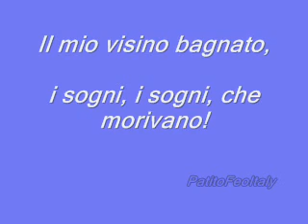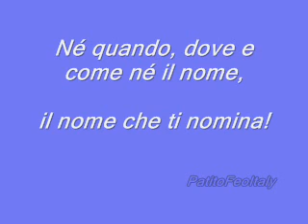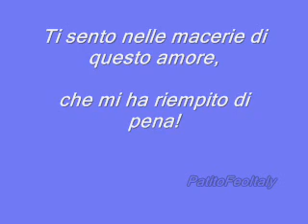Floricienta 2 - Te Siento - Traduzione Italiana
La traduzione italiana della mia canzone preferita "Te Siento", tratta dalla serie "Floricienta"! Fatta da me, non usando traduttori, come fanno altri!! Spero che vi piaccia!!!